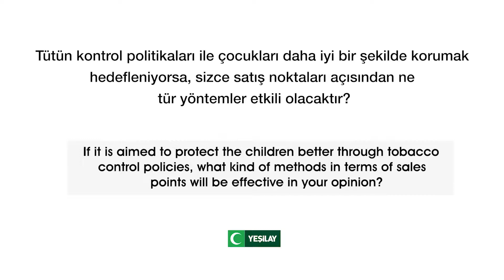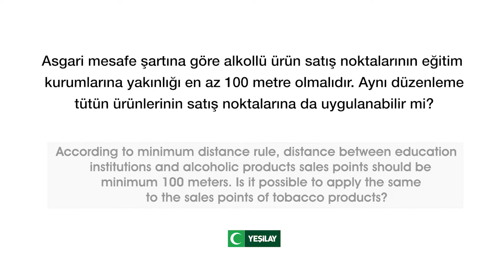“Stand Up Against Tobacco! - Dumana Karşı Çık!” / Prof. Dr. Sarp Uner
Campaign for Tobacco-Free Kids ile Türkiye Yeşilay Cemiyeti ortaklığında gerçekleştirilen “Stand Up Against Smoke! - Dumana Karşı Çık!” adlı proje, Türkiye’nin tütün kontrol mevzuatı ve uygulamasının analizini ve iyileştirilmesini hedeflemektedir. Tütün kontrol yasalarının iyi uygulanması bakımından 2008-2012 yılları arasında Dünya’da önemli bir yer edinen Türkiye’nin bu performansına tekrar kavuşmasına katkı sunulması amaçlanmaktadır. Şubat 2020’de tamamlanacak olan proje, Mart 2019’da yayımlanan Tütün Mamullerinin Üretim Şekline, Etiketlenmesine ve Denetlenmesine İlişkin Yönetmelik’in iyileştirilmesine ve etkin uygulanmasına odaklanmıştır.